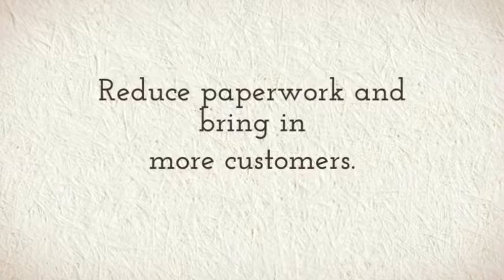Invoice manager for iPad from Snappii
Invoice Manager  is designed to instantly create and send invoices to customers either you are in the office or in the field. There is no need to get back to the office to invoice your customers.
Now you can focus on promoting business and no longer worry about billing. Think less about paperwork and more about bringing more customers to your business.

Learn how to create mobile business apps and mobile forms without coding